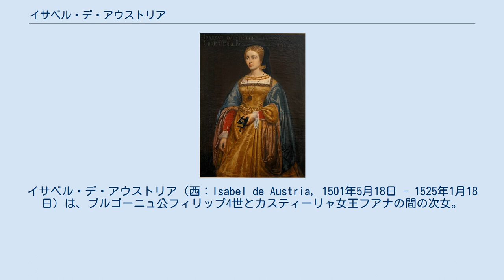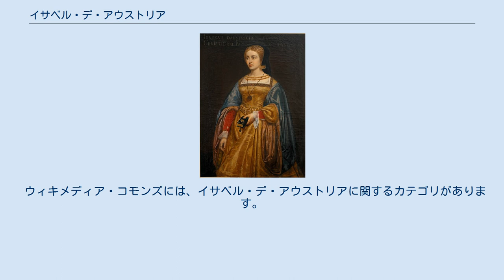イサベル・デ・アウストリア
イサベル・デ・アウストリア（西：Isabel de Austria, 1501年5月18日 - 1525年1月18日）は、ブルゴーニュ公フィリップ4世とカスティーリャ女王フアナの間の次女。
神聖ローマ皇帝カール5世の妹、フェルディナント1世の姉。
デンマーク王クリスチャン2世の王妃。
デンマーク語ではイサベラ・ア・ブアグン（Isabella af Burgund）、エリサベト・ア・ウストリ（Elisabet af Østrig）などと呼ばれる。
 母フアナが精神に異常をきたし、子供の養育ができない状態であったため、イサベルは他の兄弟姉妹と共に、叔母マルグリットがネーデルラントで養育した。
3人の王女レオノール、イサベル、マリアは理解力に優れ、マクシミリアンやマルグリット同様に音楽の才能があり、クラヴィコード、リュート、ハープなどを巧みに弾きこなしたという。
 1515年、14歳になったイサベルは、デンマーク王クリスチャン2世の王妃として嫁ぐことになった。
クリスチャンは粗暴で残虐きわまりない人物であったが、イサベルの祖父マクシミリアン1世は政治的利益のみに注目し、悪評を耳にしていたにもかかわらず、ろくに調査もせずに結婚を代理人に進めさせた。
 王室秘書官のエリック・ヴァルケンドルフ司教はクリスチャンの粗暴さを抑えようと考え、デューヴェケという豊満な金髪の少女を連れてきた。
彼女はオランダから移住してきた居酒屋の未亡人ズィグブリッテ・ヴィレムスの娘だった。
クリスチャンは1513年に国王に即位し、コペンハーゲンに移った時、設備の整った豪華な愛人用の部屋を作らせた。
するとズィグブリッテは娘に夢中なクリスチャンを思いのままに操り、自分の兄弟や従兄弟たちを呼び寄せて政治の中枢に据えた。
このような国王に反対する国民の声が、デンマーク中に上がり始めた。
ヴァルケンドルフは、身分相応の妻を娶りデューヴェケ一族を追放することをクリスチャンに進言した。
しかし、王は結婚には承知したものの、愛人一族を追放することには頑として承知しなかった。
こうして、イサベルに白羽の矢が立てられたのであった。
 イサベルはコペンハーゲンに到着し、クリスチャンの王妃となったが、そこで愛人一族に囲まれ、ないがしろにされることになった。
婚礼のための祝宴さえも開かれなかったという。
夫のクリスチャンはめったに妻の許を訪れず、言葉もかけようとせず、後継者を得るためだけに夜を共に過ごし、しかも早々に自室へと戻るのだった。
クリスチャンはもっぱら愛人デューヴェケの許に入り浸った。
 イサベルの不幸な生活やデンマーク宮廷の異常な日常は、外国の公使たちによってヨーロッパ中の宮廷に喧伝された。
このことはマクシミリアンの耳にも入り、カールを通じてクリスチャンに抗議した。
しかしクリスチャンはこれに激怒し、イサベルの最も信頼していた女官長を国外追放にした上、デューヴェケの母ズィグブリッテを新たな女官長にした。
秘書官ヴァルケンドルフも解雇され、後釜にはズィグブリッテの従兄を座らせた。
イサベルの3人の子供たちの教育もズィグブリッテ一派に任された。
 1517年、デューヴェケは突然死亡した。
クリスチャンは暗殺と断定し、何人かの者を処刑した。
愛人の死後、クリスチャンはますます凶悪な統治者となった。
1520年の「ストックホルムの血浴」では、1日でスウェーデン貴族600人が斬首され、石畳にはおびただしい血が流れた。
デンマーク国民の忍耐も限界を越え、1523年にクリスチャンは廃位され、叔父フレゼリク1世が王位に就いた。
 クリスチャンとイサベルたちはネーデルラントに亡命し、まずガンで、そののち小さな町リエでひっそりと暮らした。
フレゼリク1世はイサベルにはデンマークに戻るように勧めたが、彼女は夫の許に残ることを選んだ。
そして、ニュルンベルクの帝国議会で夫を正当なデンマーク王と認めるよう訴えるなど、夫の復位に尽くしたが、努力は実らなかった。
 その後、イサベルはプロテスタントに傾き、また食料品を買うために子供の物まで売り歩くほどの窮乏生活を送った。
これを知ったマルグリットは、イサベルの子供ハンス、ドロテア、クリスティナをカトリックのもとで育てるべく、メヘレンに引き取った。
子供たちを...